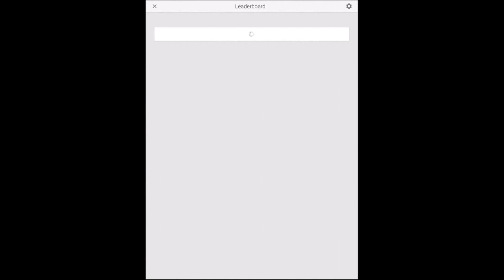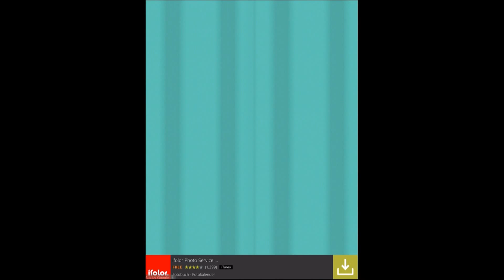Doctor Bop (by KIKO INTERACTIVE LLC) - Universal - HD Gameplay Trailer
Doctor Bop by KIKO INTERACTIVE LLC

Doctor Bop is a brand new kind of rhythm game that I made in my spare time. It's simple but VERY challenging to master. Unlock songs, compete with your friends, win hats, and become the BEST BOPERATOR OF ALL TIME!

Also, I've teamed up with an awesome an awesome charity called Extra Life. They do amazing work for kids in hospitals, so please check them out as well!

-Kiko